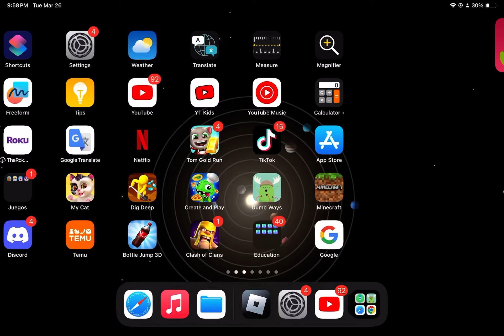Almost every day we’re gonna play Roblox gun fight arena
Not my back doesn’t hurt